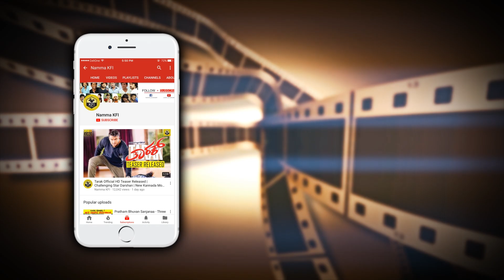Dhruva Sarja Khadak Warning To Chethan In Phone Call | Druva Sarja Warning | Dhruva Sarja Phone Talk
Dhruva Sarja Khadak Warning To Chethan In Phone Call, Druva Sarja Warning, Dhruva Sarja Phone Conversation Talk Video, Arjun Sarja Shruti Hariharan Allegation News